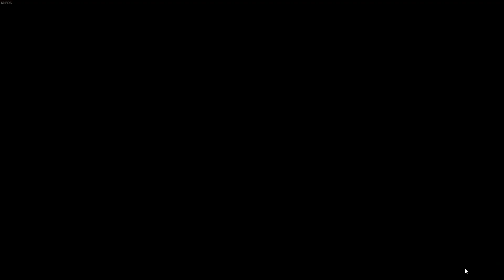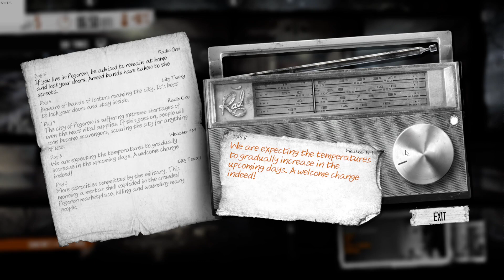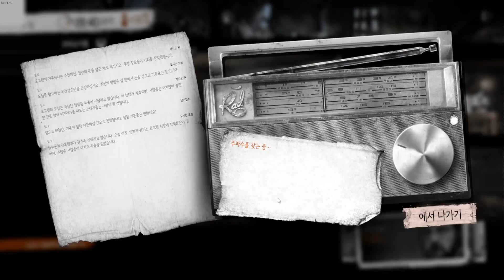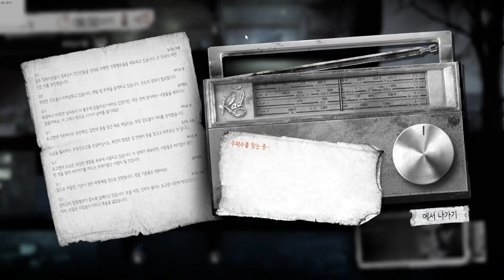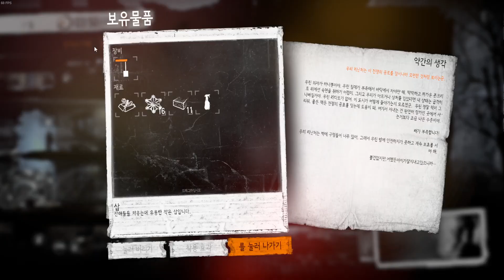☣ROBLOX, NwiKing☣'s this war of mine